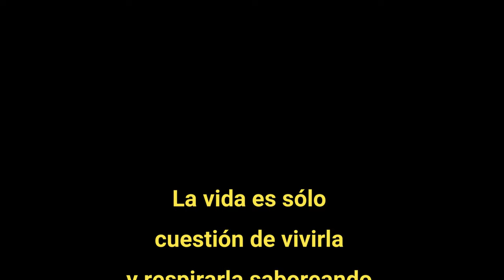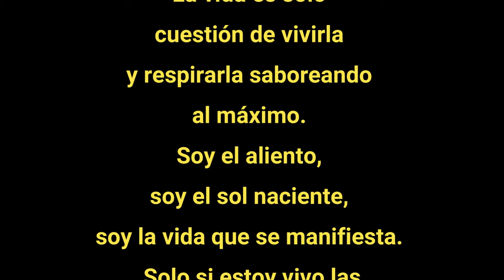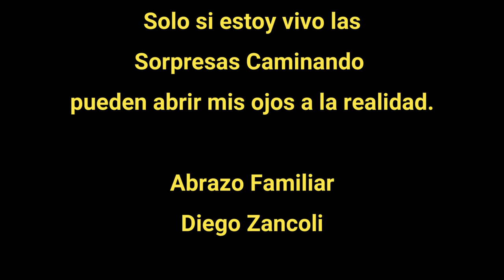Mojarse! Día de Chipileños (los Italianos de México) en la piscina natural. México Puebla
91°

Todos compartimos nuestras historias y risas alrededor de la piscina. El sol estaba caliente, pero el agua estaba fria, y disfrutamos de un día entero de relajación y diversión. Los niños jugaban y reían juntos en el agua mientras los adultos charlaban y se divertían . La comida era deliciosa y abundante.